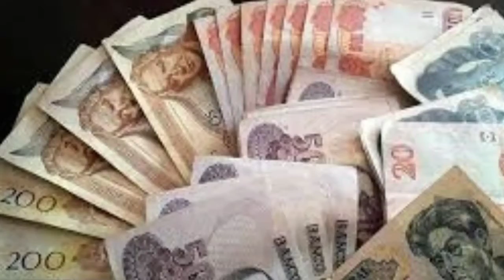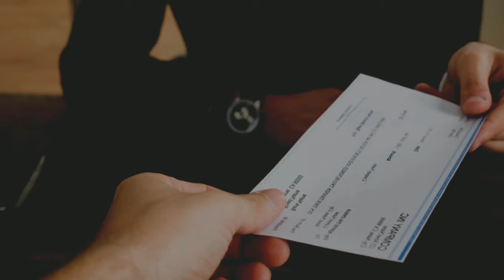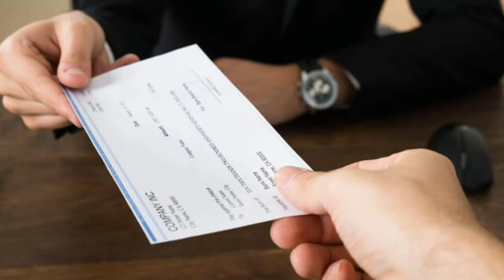El Camionero Fantasma // Creepypasta // ☯↳๏k¡↳↳๏💯💥 ℉๏®∉✔∉®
Te invito a ver otros videos del canal, podras pillar aplicaciones muy interesantes para tu movil y disfrutar de ellas con todas sus ventajas.

Sin mas amigos los dejo, hasta la proxima.